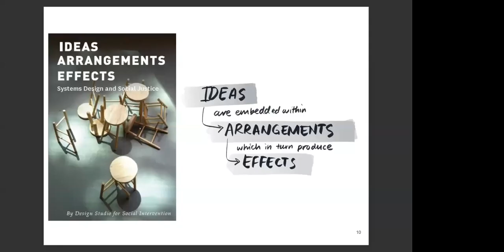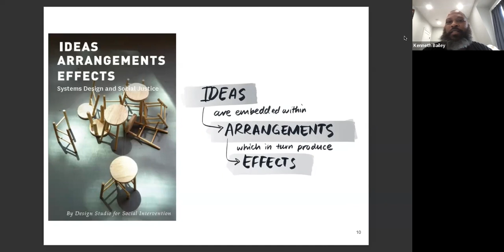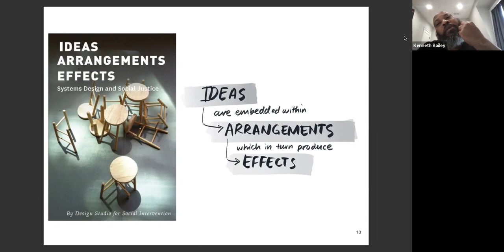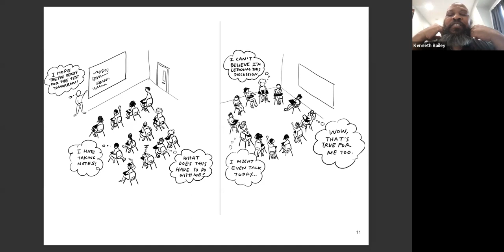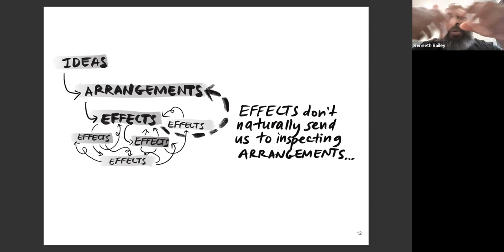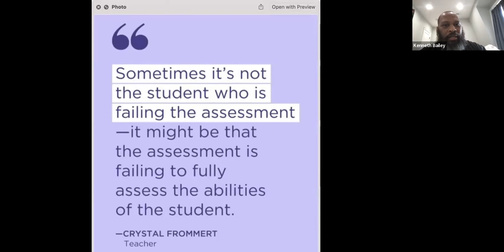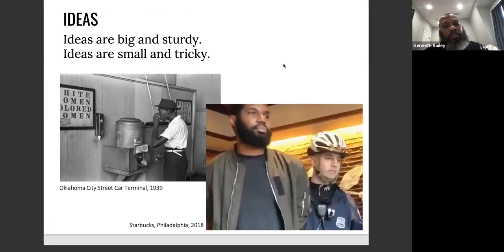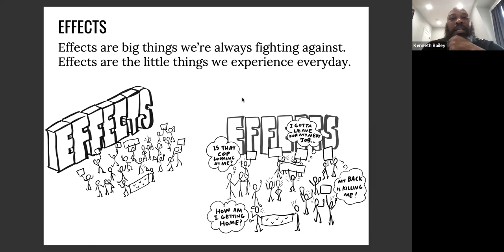Kenneth Bailey | Cloud Salon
Kenneth Bailey | Parsons Design & Technology Cloud Salon, Spring 2023

Bailey is the co-founder of the Design Studio for Social Intervention. His interests focus on the research and development of design tools for marginalized communities to address complex social issues. With over three decades of experience in community practice, Bailey brings a unique perspective on the ethics of design in relation to community engagement, the arts and cultural action. Projects he has produced at ds4si include Action Lab (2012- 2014), Public Kitchen (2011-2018), Social Emergency Response Center (SERC, 2017), People’s Redevelopment Authority (2018) and inPUBLIC (2019). Bailey was recently a Visiting Scholar in collaboration with University of Tasmania and also a founding member of Theatrum Mundi NYC with Richard Sennett. He is currently pursuing his MFA at Bennington College. His new book (co-authored with DS4SI) is entitled “Ideas—Arrangements--Effects: Systems Design and Social Justice” (Minor Compositions, 2020).